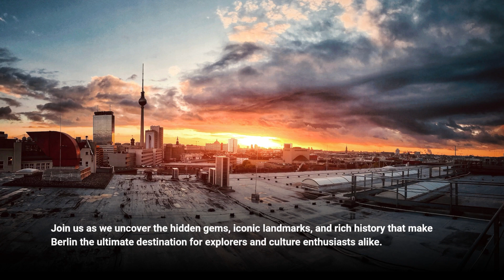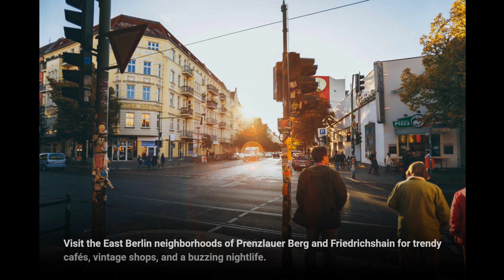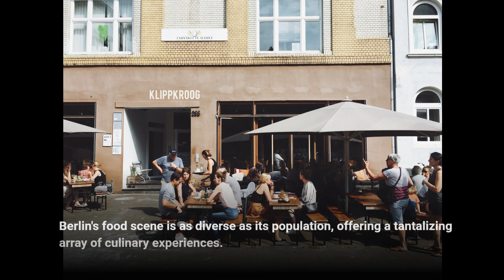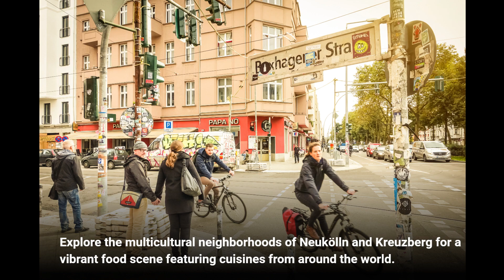Unveiling the Charm: Destination Berlin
Welcome to our mesmerizing adventure through the enchanting city of Berlin! Join us on a captivating journey as we unveil the incredible charm of this historical and culturally-rich destination. From its alluring elegance to its intriguing history, Berlin offers a plethora of hidden gems that are waiting to be explored.

Embark with us on this spectacular journey through Berlin's captivating sights and sounds. Our expert guides will lead you through the iconic landmarks and lesser-known corners, allowing you to immerse yourself in the city's unique atmosphere. Whether you're an art enthusiast, a history buff, or simply seeking a memorable experience, Berlin has something exceptional to offer.

Marvel at the breathtaking architecture as we traverse the streets, each building telling a story of its own. Experience the vibrant energy of bustling neighborhoods and dive into the local scene, where creativity and innovation thrive. Get ready to be swept away by the impressive historical landmarks and immerse yourself in the fascinating tales of Berlin's past.

As we unravel the city's hidden gems, immerse yourself in its artistic masterpieces. From world-class galleries to open-air street art, Berlin's diverse art scene will leave you in awe. Discover the vibrant colors and thought-provoking creations that adorn the city, as we showcase the works of talented local artists alongside renowned masters.

Delve into Berlin's culinary delights as we indulge in a gastronomic adventure. From traditional German delicacies to international fusion cuisine, your taste buds will be in for a treat. Experience the eclectic mix of flavors at local markets, trendy restaurants, and cozy cafes – each offering a unique culinary experience.

Immerse yourself in the local culture as we interact with Berlin's warm and welcoming residents. From engaging conversations to unforgettable encounters, Berlin's people are pivotal in creating the city's vibrant atmosphere. Hear their personal stories, gain insights into their lives, and create everlasting memories as you connect with the heart and soul of Berlin.

This captivating journey through Berlin promises an unforgettable experience filled with elegance, history, and hidden treasures. So, pack your bags and join us as we unveil the charm of this extraordinary city. Unleash your curiosity, embrace the unknown, and let the magical allure of Berlin become your guide.